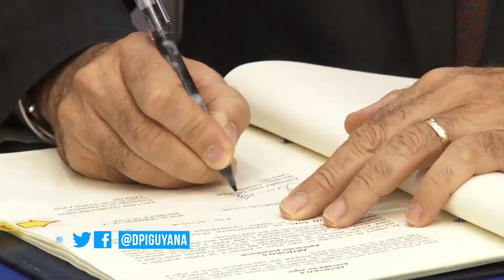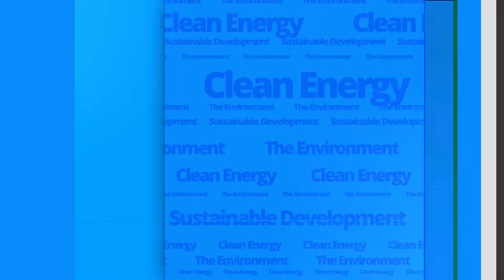CARICOM/ CUBA signed second Trade and Economic Agreement.